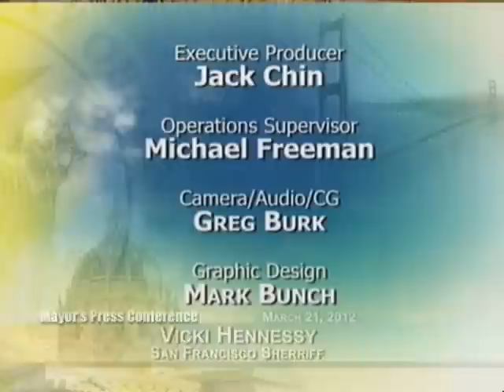Mayor Edwin M. Lee Swears In Sheriff Vicki Hennessy